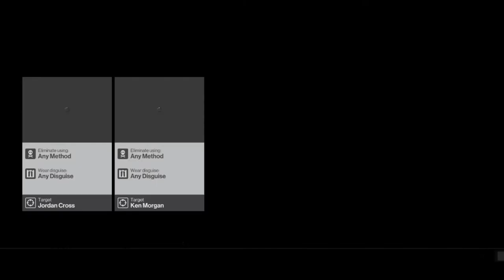Hitman 6: Hitman (2016) Walkthrough ~Mission 4 - Club 27 (Bangkok)~